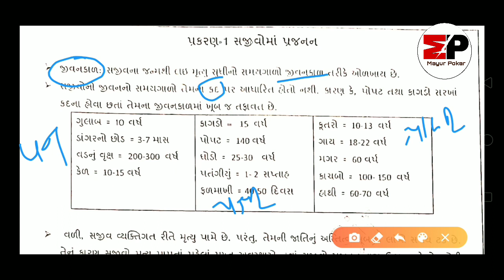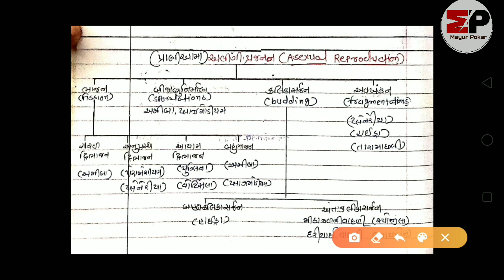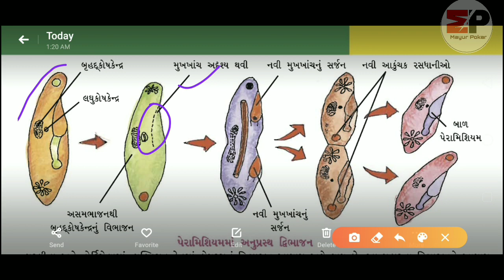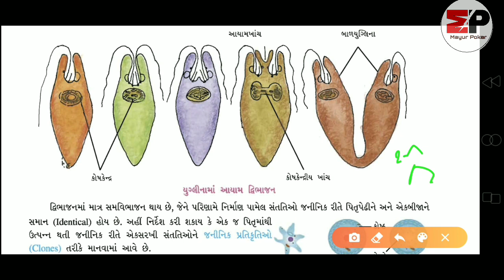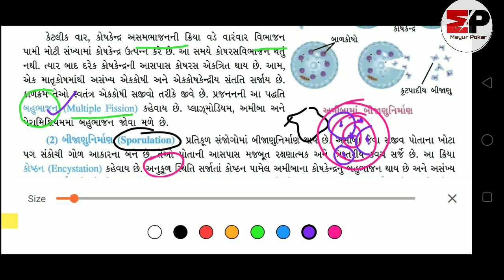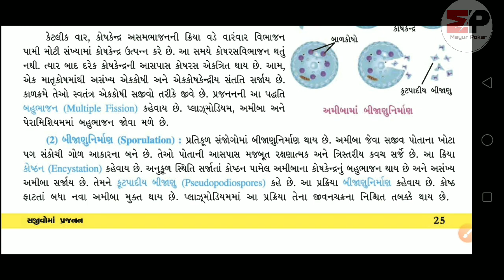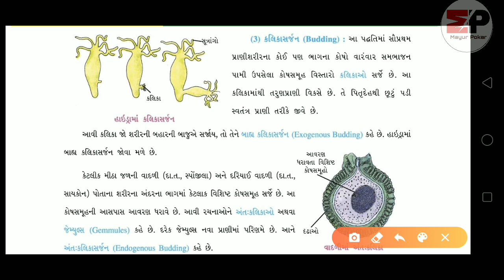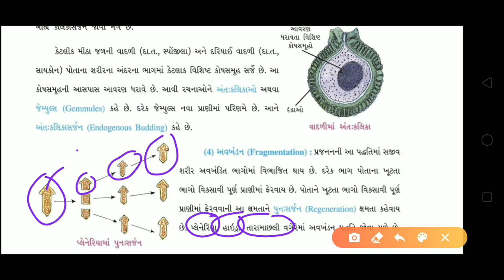સજીવો મા પ્રજનન Part :-1 ( Reproduction in organisms) with mayur pokar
સજીવો માં પ્રજનન ભાગ- ૧

સજીવોમાં પ્રજનન ધોરણ 12 સાયન્સ નું સૌથી અગત્યનું છે જેના પ્રશ્નો neet અને ઘણી સ્પર્ધાત્મક પરીક્ષાઓમાં પૂછાતા હોય છે અમે અમારા પ્રયાસથી આ ચેપ્ટર અને સરળ બનાવવા પ્રયાસ કરેલ છે જે તમને બધાને ચોક્કસ ગમશે

The most important of reproductive standard 12 sciences in organisms whose questions are asked in neet and many competing exams is that we have tried our best to make this chapter easy and simple for all of you.

સજીવો માં પ્રજનન
       ધોરણ ૧૨ સાયન્સ
            પ્રકરણ  ૧
                (Biology)